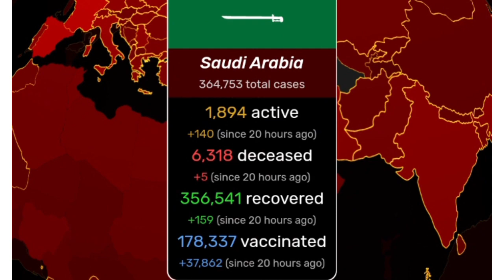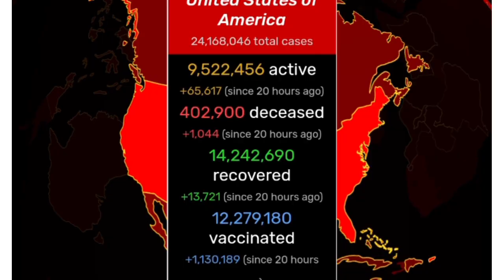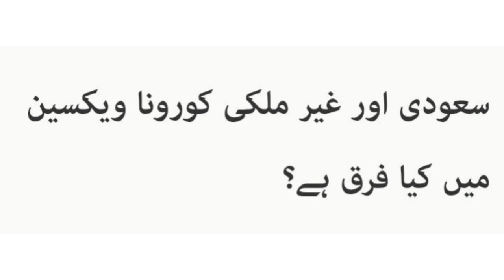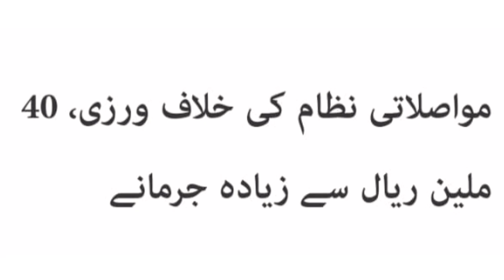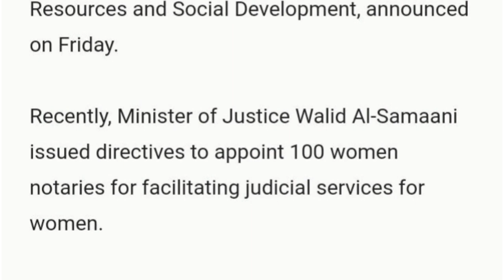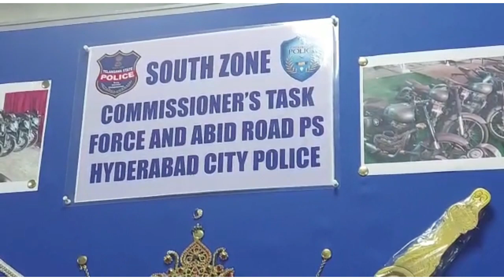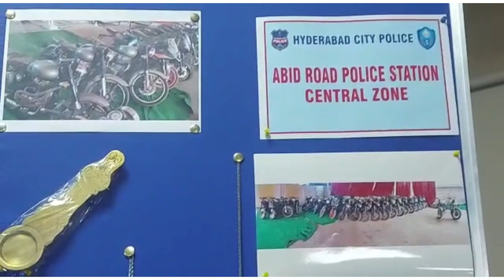Breaking News | 17 Jan 2021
मेरी बहने यह वीडियो जरूर देखें. by Mufti Masi Bhaijaan
Corona Updates & Differences between Saudi & Others Vaccines
Soon Woman Judge's will be appointed
WhatsApp extents privacy date till end of May
2 Wheelers Strict Checking in Hyderabad
Robbery Cases Solved by Police Commissioner in Hyderabad